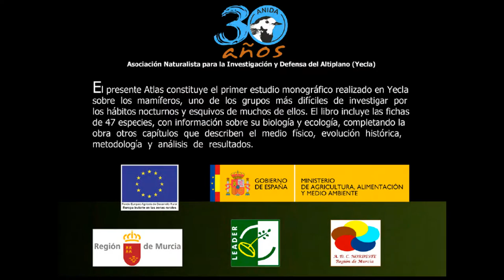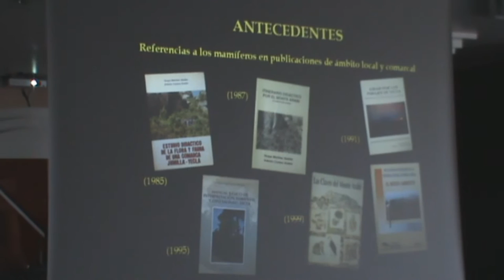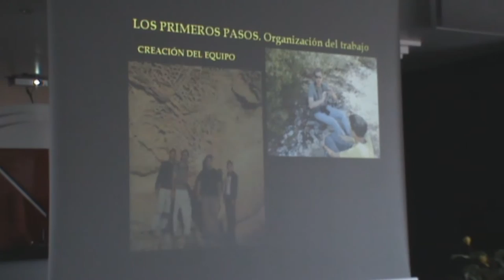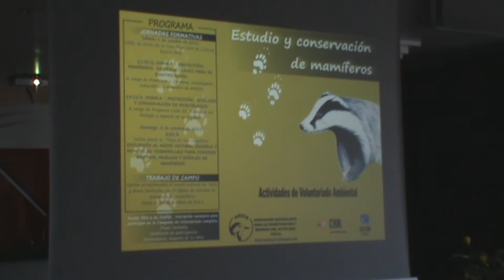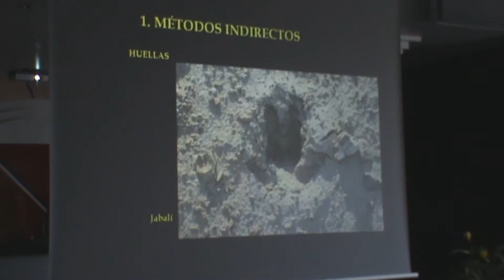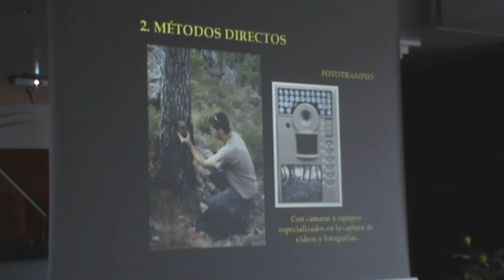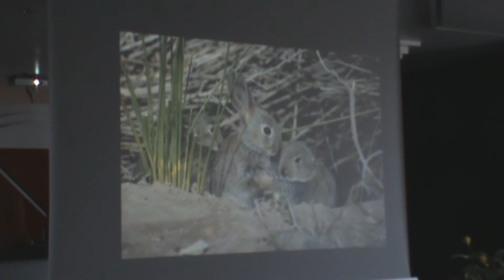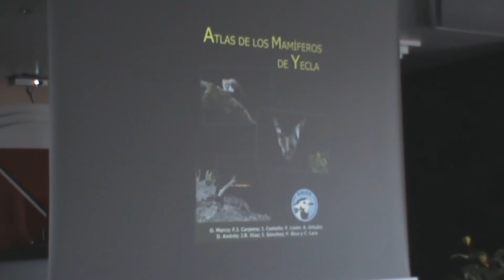PRESENTACIÓN ATLAS DE MAMÍFEROS DE YECLA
Descripción
Acto de presentación del libro ATLAS DE MAMÍFEROS DE YECLA, editado por ANIDA en Yecla, el 27 de junio de 2015.